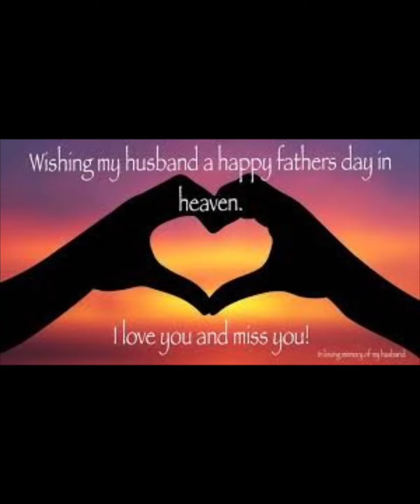Happy Father’s Day in Heaven